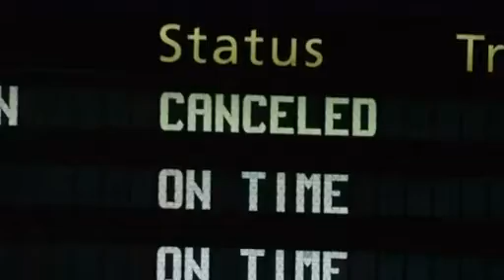Fear and anxiety for travelers after deadly train derailment